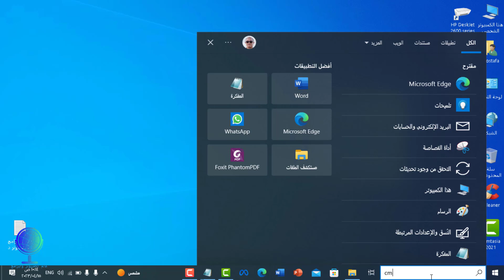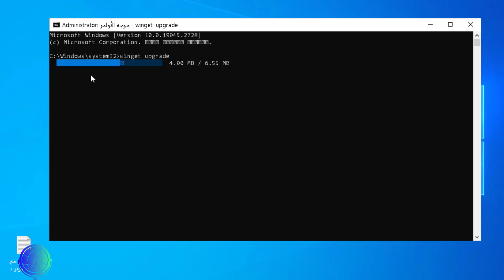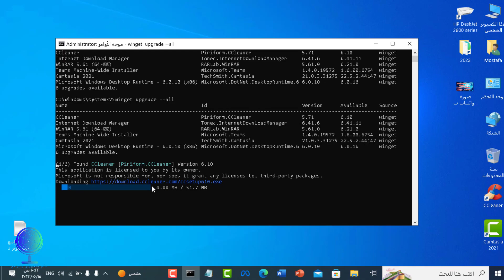تحديث جميع برامج الكمبيوتر بضغطة زر بدون برامج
تحديث جميع برامج الكمبيوتر بضغطة زر
تحديث جميع برامج الكمبيوتر بدون برامج
تحديث كل برامج الكمبيوتر الى احدث اصدار بضغطة واحدة